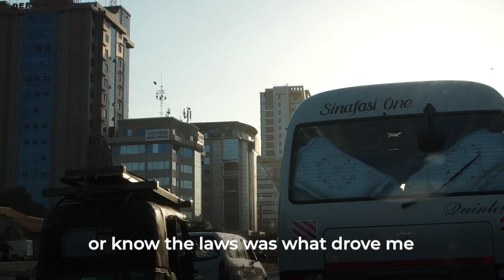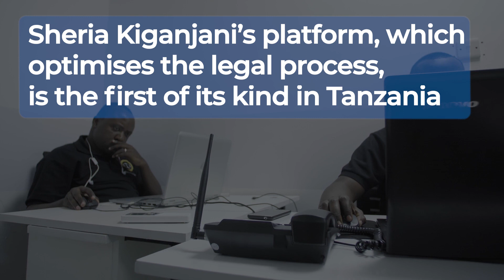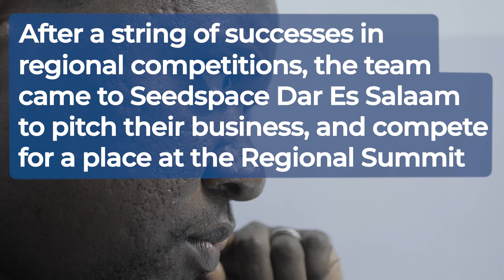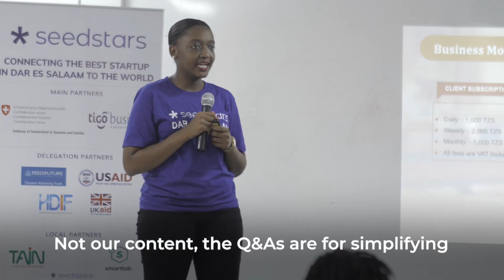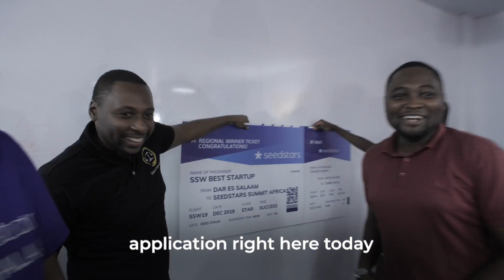Neema: Personal Lawyer in Your Pocket | Entrepreneur Spotlights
Bringing the law to the palm of your hand, Sheria Kiganjani was created to give people access to various legal services and information via their mobile phones. Meet Neema Yubmagimba, Sheria Kiganjani's Head of Legal, whose drive as a lawyer is helping people attain legal help and knowledge. And through Sheria Kiganjani, she has been able to do just that for the Tanzanian people as their platform enables easy access to legal information and justice. More videos like this